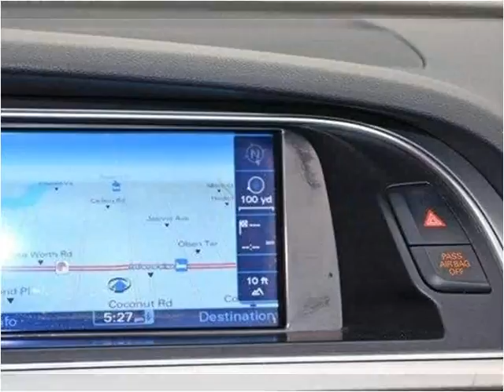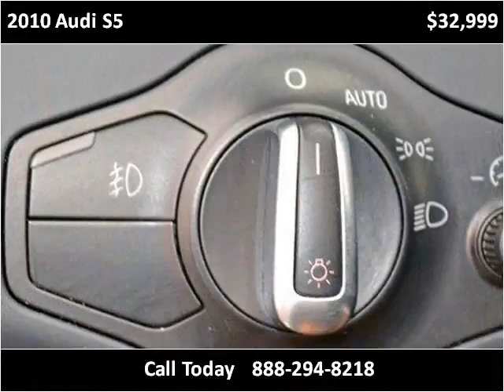2010 Audi S5 Used Cars Lake Worth FL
This 2010 Audi S5 is available from Off Lease Only.